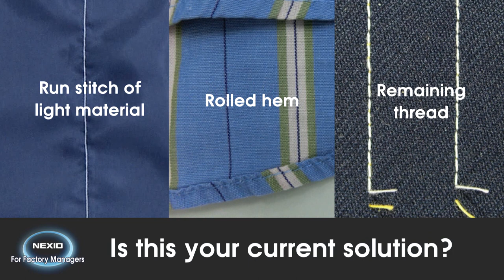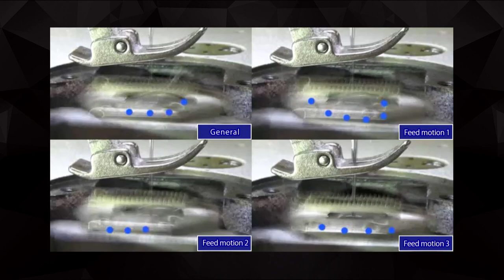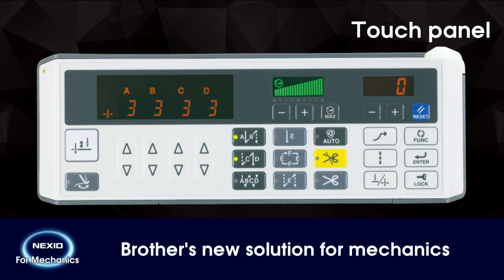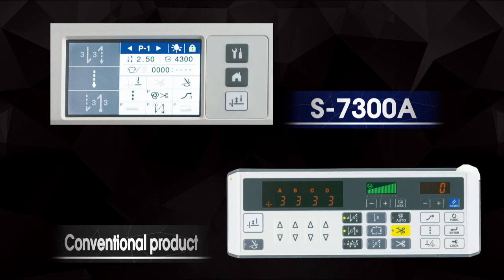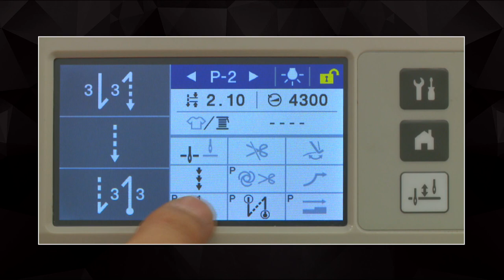Brother- S-7300A: Single Needle Lock Stitch Sewing Machine [2020]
Brother Single Needle Direct Drive Lock Stitcher with Electronic Feeding System and Thread Trimmer
S-7300A is highly evaluated in the market due to superior productivity and sewing quality.

If you have trouble in less productivity & less sewing quality by puckering, needle breakage, material slippage, thread tightening, etc, S-7300A helps you a lot with the Brother unique technology, DigiFlex Feed.
S-7300A is the best lockstitch sewing machine for a manager, mechanic, operator, and everyone using this industrial sewing machine!